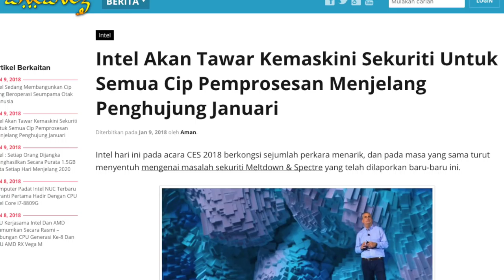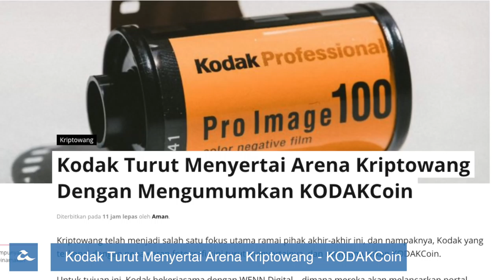Amanz24 - CES 2018 Hari Kedua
Intel terus memberikan kejutan pada hari kedua CES 2018, dimana mereka kini berkongsi sejumlah perkara menarik, termasuk pembangunan cip baru yang beroperasi seumpama otak manusia dan memfokuskan kepada pembelajaran mesin. Pada masa yang sama, Intel turut mengumumkan mereka akan menawarkan kemaskini sekuriti mengatasi masalah kerentanan yang ditemui pada minggu lepas untuk semua cip mereka menjelang penghujung Januari 2018.

Pada acara sama, Lenovo telah melancarkan tiga model kemaskini untuk komputer riba mereka, iaitu Thinkpad X1 Carbon, Thinkpad X1 Yoga dan juga X1 Tablet.

Dell turut tidak ketinggalan, dan telah memperkenalkan komputer riba dengan rekaan 2-dalam-1, iaitu XPS 15 2-dalam-1. Ia hadir dengan cip Intel dan AMD terbaru, selain menawarkan kemaskini pada bahagian papan kekuncinya. Dell juga kini turut melengkapkan komputer riba mereka dengan perisian khusus untuk mengakses peranti mudah-alih anda.

SanDisk yang terkenal dengan penawaran pemacu storan, kini pada CES 2018 turut memperkenalkan pemacu USB C terkecil didunia dengan kapasiti storan mencapai 1TB.

Pihak WiFi Alliance pula dilihat mengambil peluang untuk mengumumkan protokol WPA3, dimana ia akan lebih menjaga sekuriti dan privasi melalui sokongan penyulitan terbina.

Razer turut tidak ketinggalan dalam CES 2018, dan kini mereka memperkenalkan sebuah dok komputer riba khusus untuk Razer Phone - membolehkan anda menghubungkan telefon ke dok khusus ini dan menggunakannya sebagai komputer riba biasa.

Kodak membuat kejutan pada hari ini, dimana jenama yang terkenal dikalangan jurugambar ini kini turut mengumumkan penyertaan ke arena kriptowang melalui KODAK Coin.

Dan akhir sekali, pihak BlackBerry Mobile berkongsi mengatakan mereka menyasarkan untuk memperkenalkan dua telefon pintar baru pada 2018 ini.